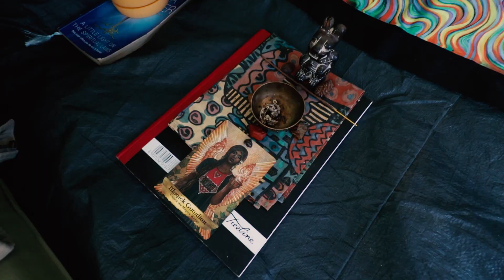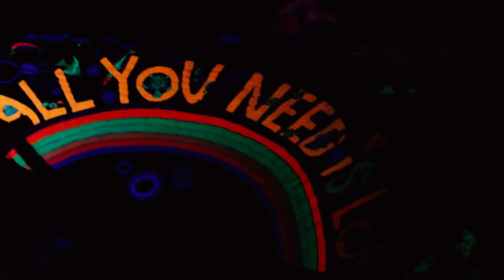Trance Adventure | Geraas Oppi Plaas | Namibia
In between the golden oceans of grass, red sands and thorn trees; a magical gathering took place: Geraas Oppi Plaas.
It's wonderful to witness the trance community of my homeland, Namibia!

Eternal Grattitude